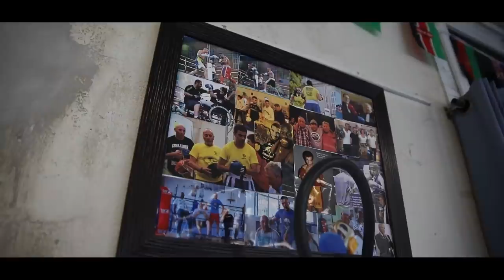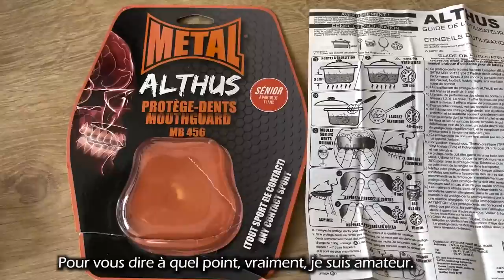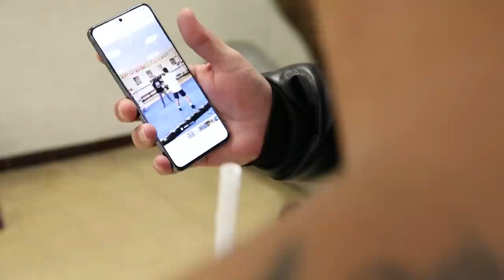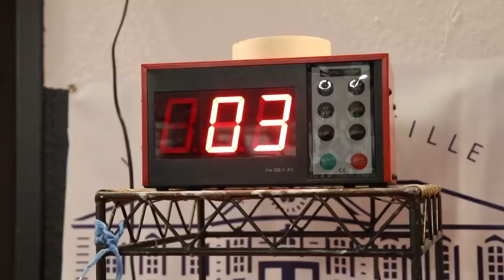Boxe Episode 1 : Le début de ma préparation contre Dylan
Il y a un mois, j'ai accepté un combat de boxe proposé par Dylan. Je n'ai jamais fait de boxe de ma vie, et nous avions que 30 jours pour nous préparer à monter sur le ring.
Je vous présente aujourd'hui une série de plusieurs épisodes, où vous pourrez suivre mon évolution.
Je remercie Louis (mon entraîneur), pour ses conseils, son investissement et son professionnalisme.
Je remercie aussi tout mon entourage pour m'avoir soutenu durant mes entraînements !
N'hésitez pas à me faire un retour en commentaire,
Benji.